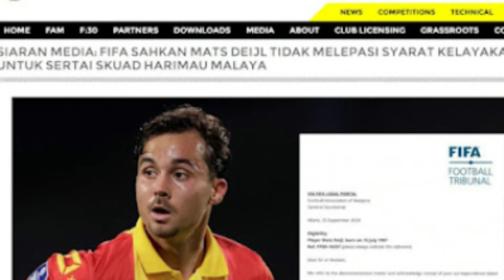🔴 GEMAPARKAN SE ASIA TENGGARA ~ PSSI SOGOK FIFA SAHKAN 2 PEMAIN NATURALISASI !! KATA MALAYSIA & VIET